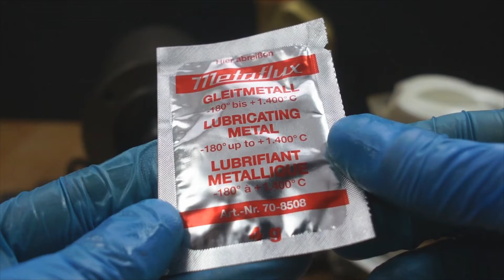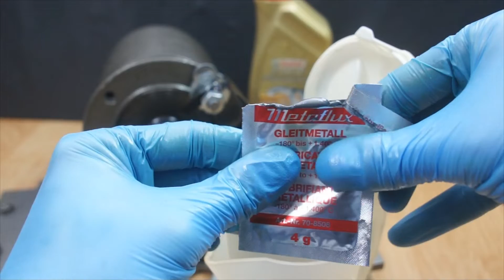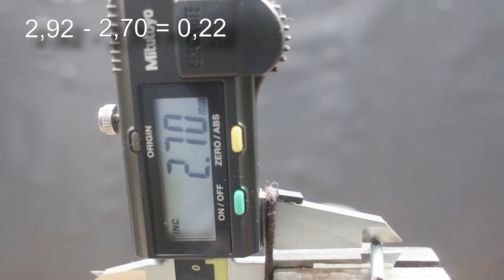Gleitmetall Metaflux Test smaru z tytanem 100°C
Czy naprawdę działa? Badanie smaru Metaflux z olejem silnikowym w temp. 100°C

Wynik ze smarem Metaflux:
0,22
Metaflux zwiększył ochronę oleju o 0,23 - 0,22 = 0,01

Produkt do testu przesłał jeden z widzów. Dziękuje